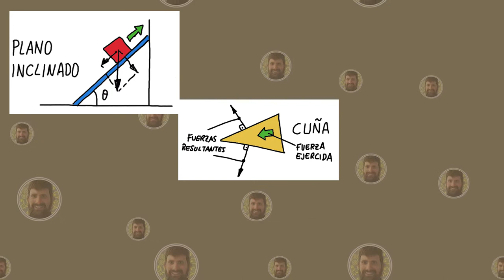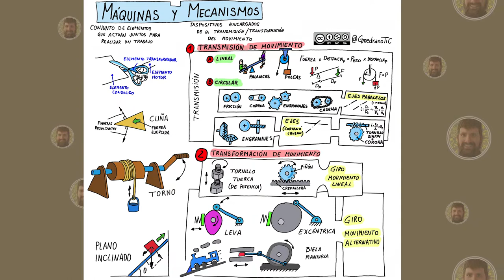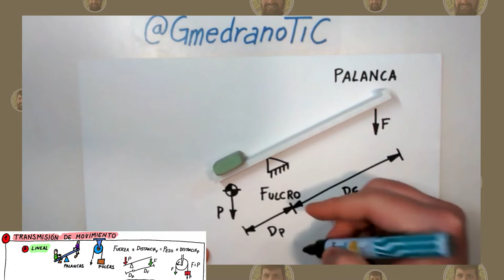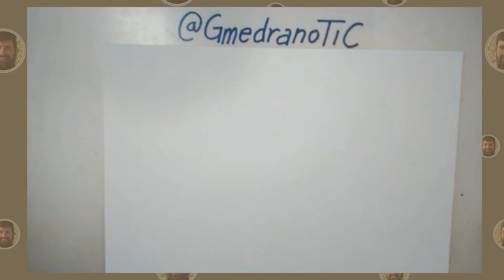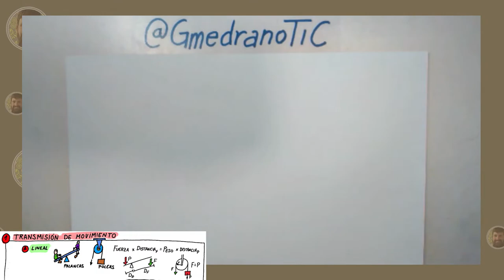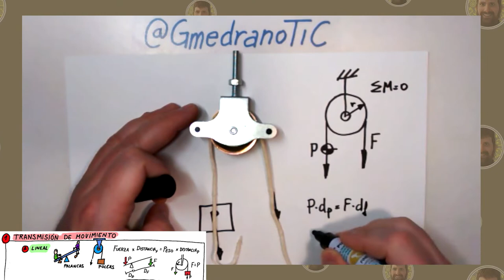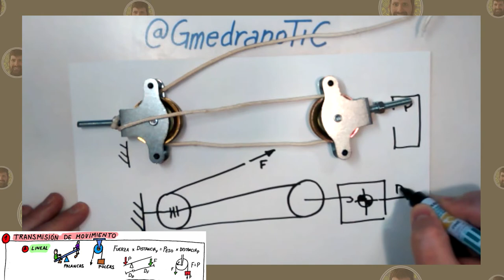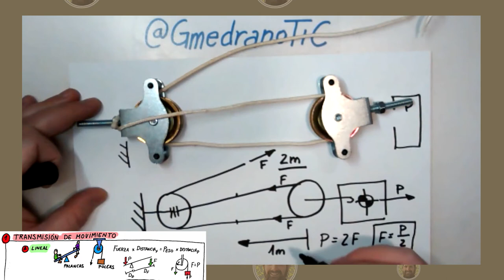Mecanismos 1 - Transmisión lineal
Primero de los vídeos de una serie de 3 sobre mecanismos. Este es sobre la transmisión lineal y trata de los conceptos de máquinas y mecanismos, y luego trata sobre palancas y poleas.

El índice de este vídeo es:
0:00 Introducción
0:24 Concepto de Máquina
0:39 Máquinas simples: Plano inclinado, Cuña y Torno
1:07 Concepto de Mecanismo
1:21 Tipos de movimientos
1:34 Tipos de mecanismos
2:05 Resumen visual de la Unidad
2:16 Índice de vídeos
2:42 Palanca y su ley
4:02 Ejemplo - Ley de la palanca
5:02 Tipos de palanca con ejemplos
6:48 Polea simple
9:00 Polea doble
11:42 Conclusiones